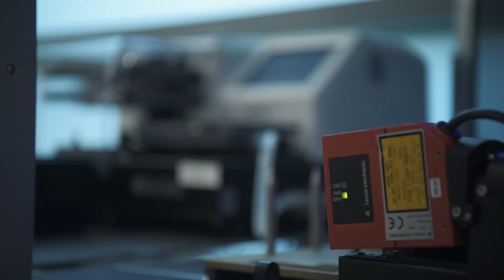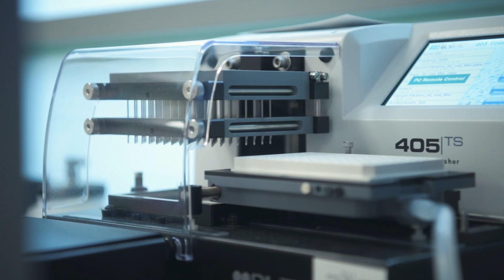SOLVO Biotechnology, the leading provider of transporter products and services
With 20 years of experience and 600 customers in more than 40 countries, SOLVO Biotechnology, a Charles River Company is the leading provider of transporter services and products. Leveraging our expertise in efflux and uptake transporters, SOLVO generates quality reports for submission to FDA/EMA. From small molecules to protein therapeutics, SOLVO can test all your transporter needs.